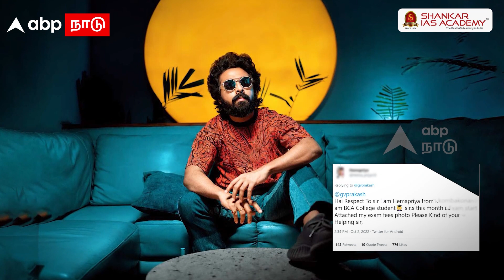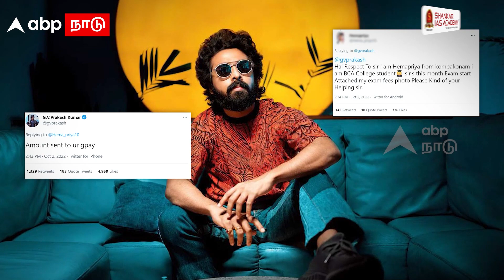GV Prakash Tweet | உதவி கேட்ட பெண்.. அசத்தி காட்டிய ஜி.வி. ..!கொண்டாடும் நெட்டிசன்ஸ்.. | Kumbakonam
GV Prakash Tweet | உதவி கேட்ட பெண்.. அசத்தி காட்டிய ஜி.வி. ..!கொண்டாடும் நெட்டிசன்ஸ்.. | Kumbakonam | Viral Video | Soorarai Pottru | Tamil News